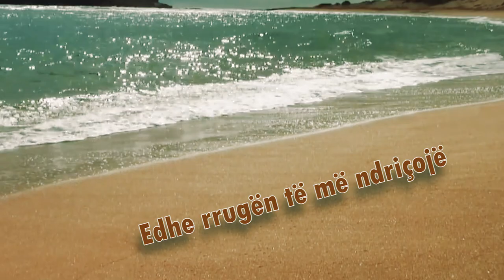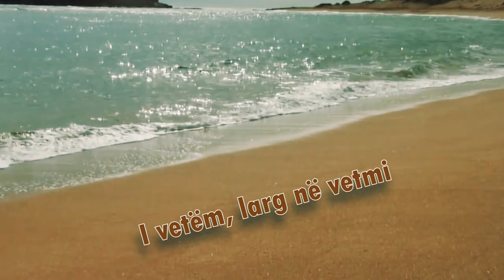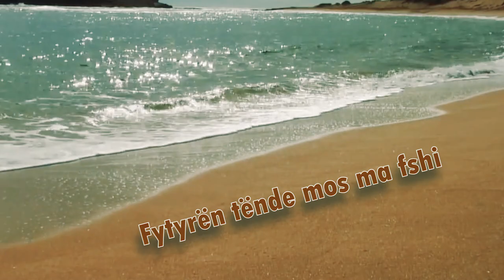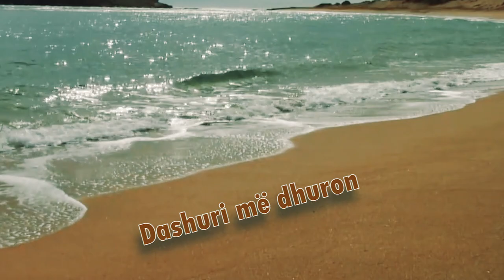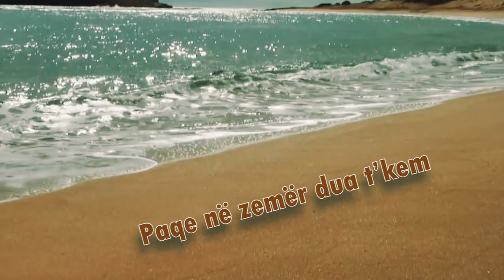Zemrën tme Ty ta jap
Një Jetë të re kërkoj
Pak ajër të më shëroj
Një rreze të më ngroh
E rrugën të më ndriçojë

I humbur jam pa Ty
I vetëm, larg në vetmi
Pranë teje dua të rri
E të ndjej pak dashuri

REf
Zemrën time ty ta jap
Më prano kështu siç jam
Nga fryma jote më jep
Paqe në zemër dua t’kem

Më fal Zot mëkatin tim
Fytyrën tënde mos ma fshi
Zemrën time ty ta dorëzoj
Shpirtin tim T’më shpëtosh

Ura
Zoti në lartësi banon
Mëkatin tim Ai pastron
Zemrën time Ai shëron
Dashuri më dhuron

Në kryq Zot Ti shkove
Vendin tim atje more
Që unë të jem i lirë
Me ty në përjetësi

copyright: @Lavëdrim Misini